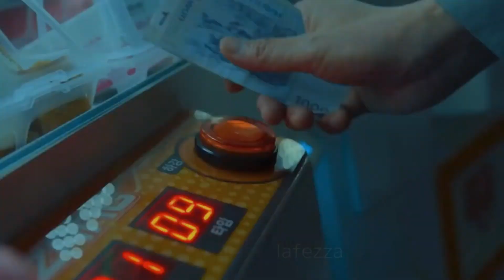Gi-hun // Squid Game // need to know × s&m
for all the 456 thirst. because why not.

drama: squid game
song: need to know // doja cat × s&m // rihanna

squid game netflix edit kdrama seong gi-hun lee jung-jae need to know doja cat s&m rihanna